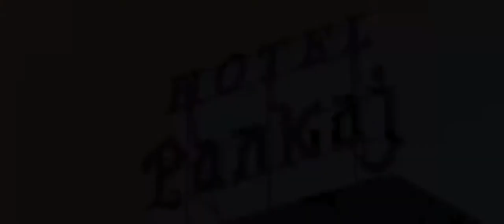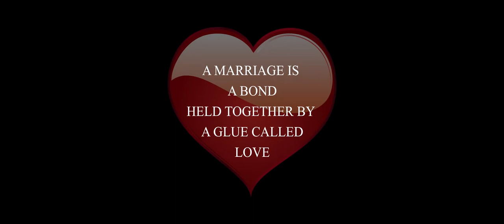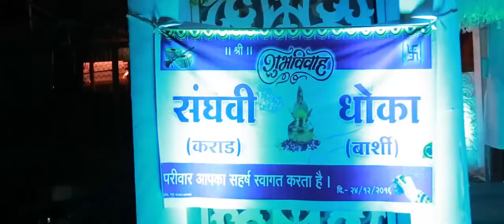Sanghavi Wedding Movie Trailer